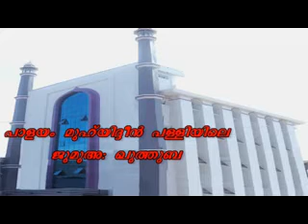T.P.Hussain Koya . Juma Khutba 10.03.17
kozhikode Palayam Muhayudheen Palli